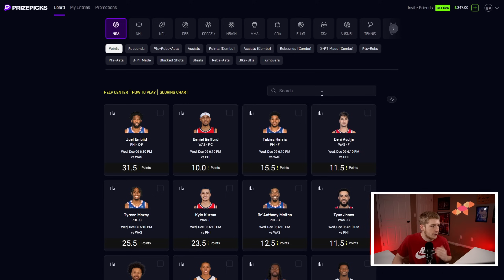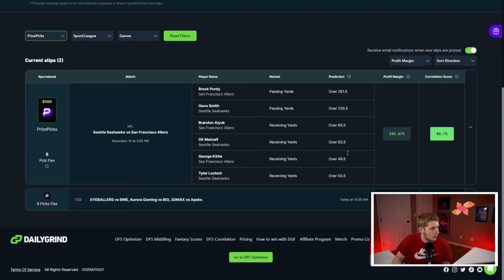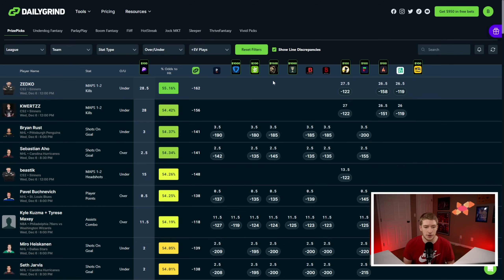This Trade Immediately Made The Heat Champs In NBA 2K24..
Today we are doing a NBA 2K24 Rebuild in the NBA 2K23 MyEras continuing with a Miami Heat Rebuild!

Timestamps
Intro 0:00
Sponsor 1:54
Rebuild 4:08